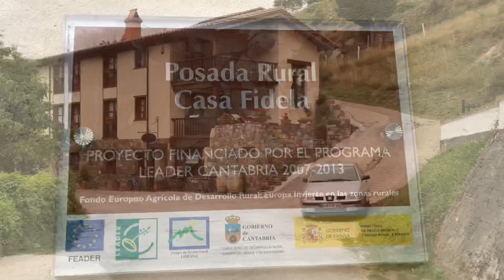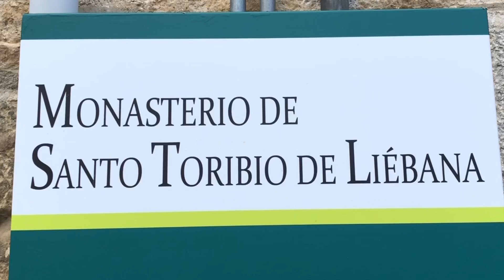Camino 37º Lebaniego Castellano Julio 2019 Parte 8ª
De Lomeña a Potes y Santo Toribio de Liébana el 1 de agosto de 2019...